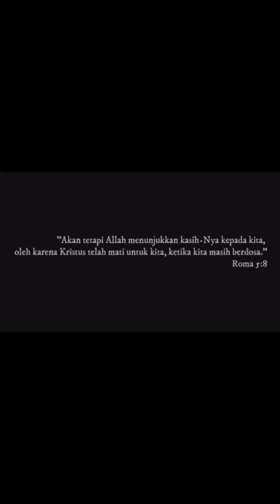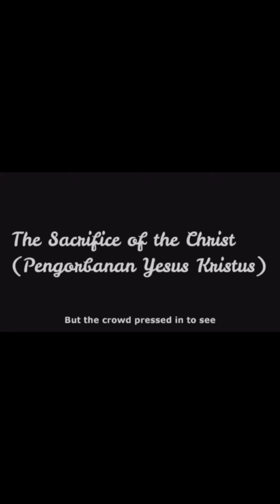Lagu Jumat Agung (Via Dolorosa) - Jalan Salib - Cover by Yane Wong